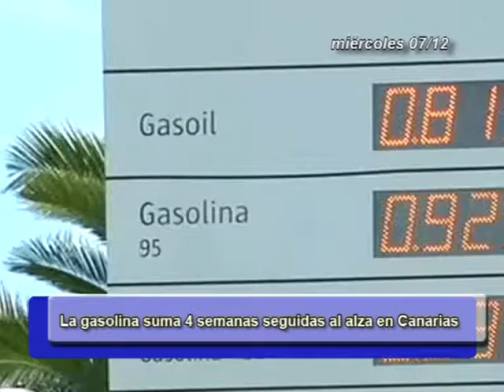INFORMATIVOS CANAL 4 TV 10-12-16 / 11-12-16